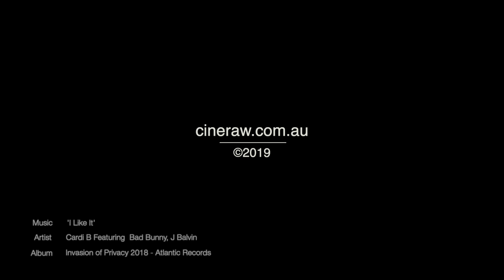'The Night Shift' - (I Like It - Cardi B Dance Music Video)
Please check out CineRaw Productions new dance music video to Cardi B's 'I like It' starring dancers; Vasilisa Grebneva & Folarin Bakare.  Storyline Concept: Our nurse, played by Vasilisa is unhappy with her job and is working a night shift.  She comes across the hospital janitor (Fola Bakare) cleaning the corridor floors, but he's enjoying life, grooving as he listens to his tunes.  He decides to intercept the sexy nurse as she approaches him.  He then lets her listen to the music through his headphones, she then becomes infixed with the music and begins to dance.  They dance together and Fola leads Vasilisa to his world within the hospital, the back boiler room.  He then proceeds to take her to the very top of the hospital tower where they continue to dance the night away.

See below gear we used on the shoot...

Camera Gear Used on Shoot:
Canon 5d Miii
Canon 6d
Canon 16-35mm f/2.8 L Series
Canon 24-70mm f/2.8 L Series
Canon 70-200mm f/2.8 L Series
Yongnuo 600 EX RT II Speedlight
Canon 600 EX RT II Speedlight
S-Type Bracket Bowens with 60cm Softbox
Zhiyun Crane 2 Gimbal
Manfrotto 501 head, 755b legs
Knog Qudos Action Light

Consider Cineraw Productions for your next shoot, we specialise in both Photography and Videography.  Pre-Production through to Post-Production, we strive on bringing ideas to life!

Artist: Cardi B featuring Bad Bunny, J Balvin
Album:  Invasion of Privacy 2018